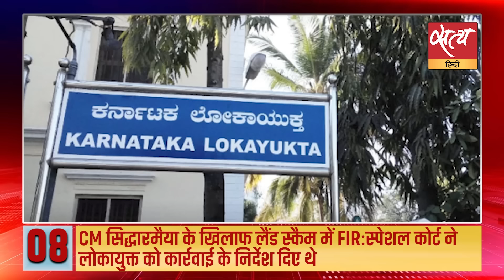Hindi News India: Satya Hindi Bulletin for 27 September Updates | UP NEWS | HATHRAS SCHOOL NEWS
Hindi News India: Satya Hindi Bulletin for 27 September Updates। UP News। School Hathras News। स्कूल में कैसा अंधविश्वास! एक बच्चे की 'बलि' दी! 8 साल के बच्चे की बलि दे रहे थे, फिर ऐसा हुआ!